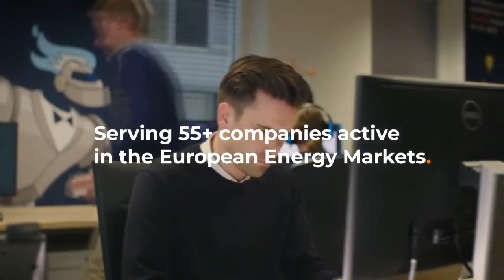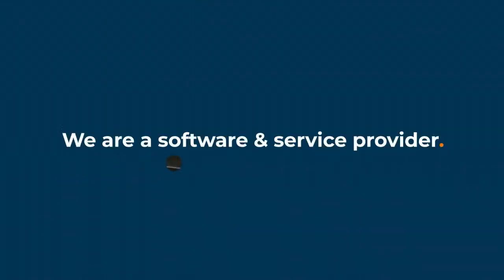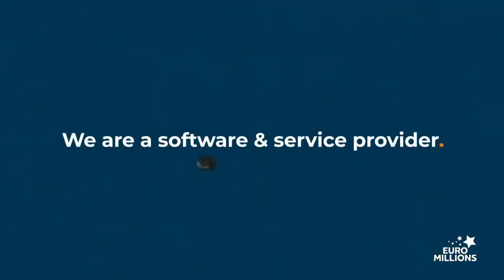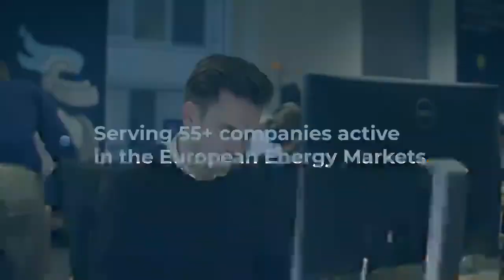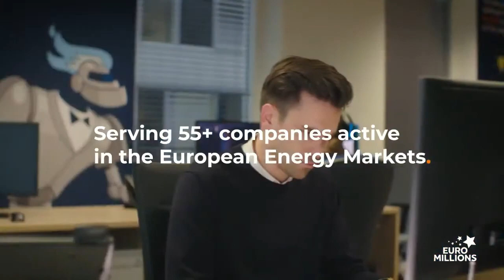Caruur Gent vs Lindemans Aalst